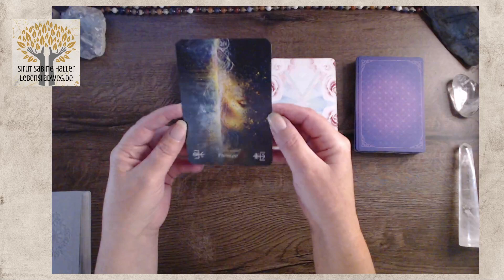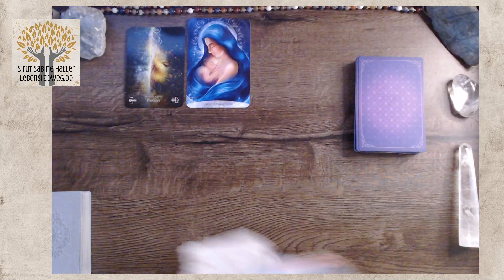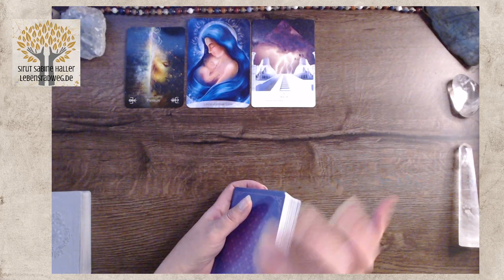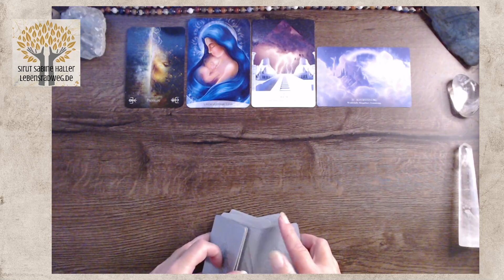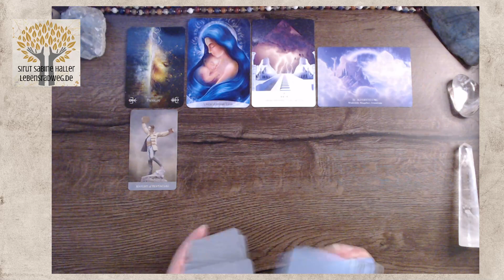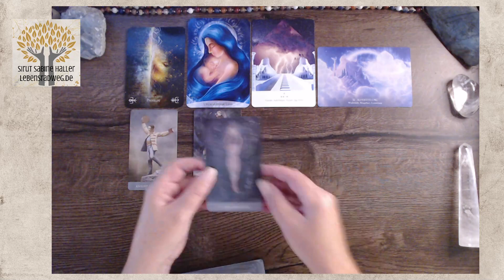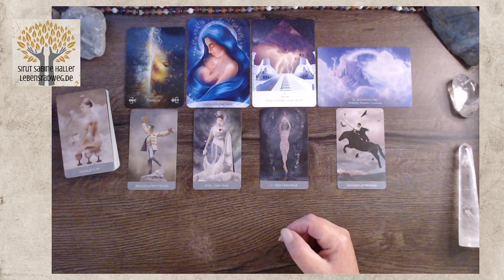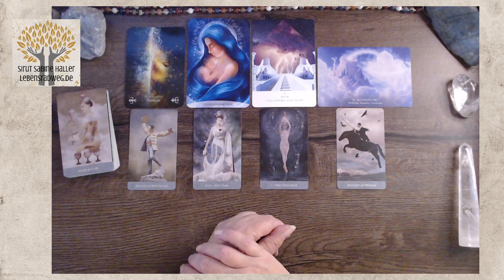Auferstehung – Bedingungslose Liebe – Dimensionswechsel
Das Löwe-Portal am 8 . August bringt Schwung in dein Leben UND eine klare Ausrichtung. Erlaube dir NEIN zu sagen, wenn dir etwas nicht (mehr) dient.

Für ein persönliches Reading / Coaching findest du alle Infos und meine Angebote dazu auf meiner Webseite und direkt in meinem Shop
🎯 NEU ab August - new moon activation | Samstag den 27.8. um 19 Uhr - deine monatliche Aktivierungs-Reise zum Neumond …
Die hier für dich bereitgestellten Videos umfassen zahlreiche Themen und unterstützen dich in deiner Transformation.
Wenn DU mir ein Dankeschön zurückschenken möchtest, findest du Möglichkeiten auf meiner Wertschätzungsseite 🙏 oder direkt über den Button THANKS im Video
- Tarot der 78 Pforten von Pietro Alligo
- Mystische Traumwelten von Matt Hughes
- Tarot of the Abyss von Ana Tourian
- The Sacred Forest Oracle von Denise Linn
- das schamanische Traum-Orakel von Alberto Villoldo + Colette Baron-Reid
- Angels and Ancestors von Kyle Gray
- Spirit Animal Oracle von Colette Baron-Reid